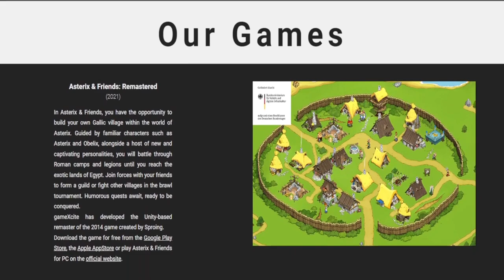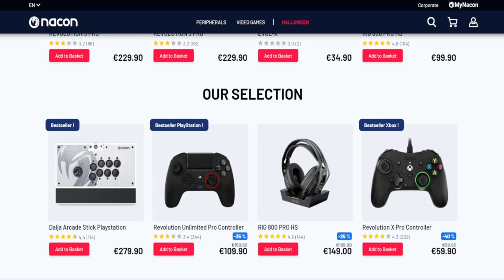Asterix & Obelix: Heroes - Review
Dint saw this one coming
we have a extra game from the Asterix series but no one knows about it since there was no commercials of it in any shape of form.
and its a deck building game that we can play as other heroes besides the main 2.

lets have a look on this and see if this is any good
Time Stamps
00:00 Intro
01:27 Story
04:08 Deck
06:35 Gameplay
09:09 Rant
12:53 Did i like it?
Big shout out to those wonderful people.
All what you see here are not mine they are from the following things:

DEVELOPER: Gamexcite, JumpGate AB
PUBLISHER: Nacon
SERIE : Asterix & Obelix

Asterix & Obelix
 Atari, Microïds, Akella, Anuman, ak tronic Software & Services GmbH, Atari Europe S.A.S.U.

René Goscinny, Albert Uderzo, Jean-Yves Ferri, Dargaud
 Albert Uderzo; Didier Conrad
René Goscinny

All i did was making a funny edit of it what you can see.
Music songs
All from the game it self